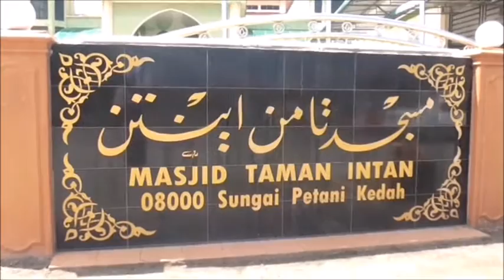20170203|MASJID TMN INTAN JUMAAT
Jika orang dewasa sentiasa mengambil pendekatan dakwah dengan menasihati anak muda di luar pagar masjid dan di atas motosikal supaya masuk ke dalam masjid dengar khutbah dan solat jumaat nescaya mereka tidak melepak sambil menghisap rokok.  Masing-masing pentingkan diri mengejar pahala i'tikaf, solat sunat dan berdoa tapi melupakan tanggungjawab dakwah mengajak mereka yang lalai mendekati masjid dan faham kelebihan hadir ke Masjid untuk solat jumaat.

Apa yang berlaku ketika anak muda remaja hadir ke masjid dengan pakaian lengkap sebagai seorang lebai tapi malangnya mereka hanya berada di hadapan rumah orang di luar masjid, lepak sambil menghisap rokok, berborak-borak sehingga habis solat jumaat, mereka masih juga tidak  solat.

Sudah jadi kebiasaan mereka berada di atas motosikal sambil merokok walaupun khatib sedang berkhutbah.  Orang dewasa melintasi mereka ini tanpa meninggalkan nasihat dan mengajak masuk ke dalam masjid.  Apa nak jadi jika semua pihak membisu seribu bahasa dan pentingkan diri, serta mengejar pahala ke masjid tanpa melihat di sekeliling mereka apa yang sudah terjadi.